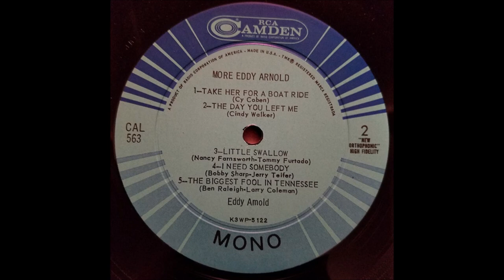Eddy Arnold - Little Swallow [1958].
[Written by Nancy Farnworth - Tommy Furtado]

Unissued - Released on LP "More Eddy Arnold" [1960]

Eddy Arnold [vcl solo], Grady Martin [gt/leader], Jack Shook [rh gt],
Junior Huskey [bass], Buddy Harman [drums],
Floyd Cramer [piano/leader] and The Jordanaires [vcl chorus]

1966 - Country Music Hall Of Fame  [The Youngest Performer at that time]
1967 - Initial CMA  Entertainer of the Year
1984 - Academy of Country Music Pioneer Award